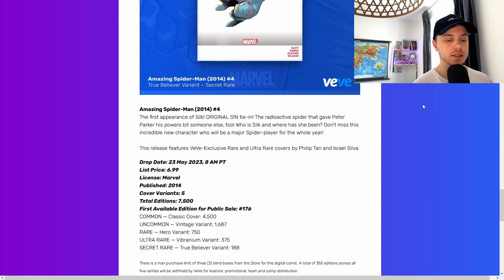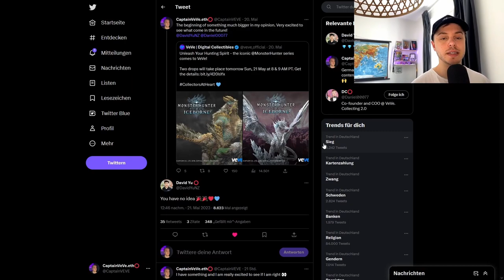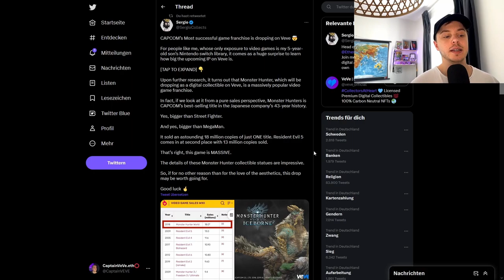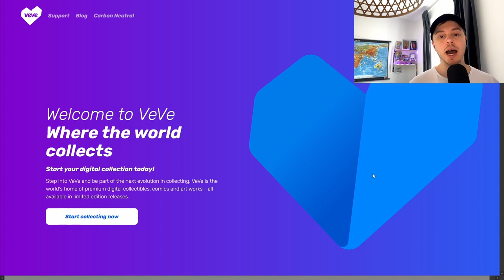Guardians of the Galaxy NFT Drop! | VeVeVerse kommt... | VeVe deutsch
Marvel bringt passend zum neuen Guardians of the Galaxy Film eine weitere Mighty Serie raus! Außerdem gibt es Hinweise auf ein erstes Start Datum des VeVeVerse.

                  ➖➖➖➖➖➖⬇️Quellen⬇️➖➖➖➖➖